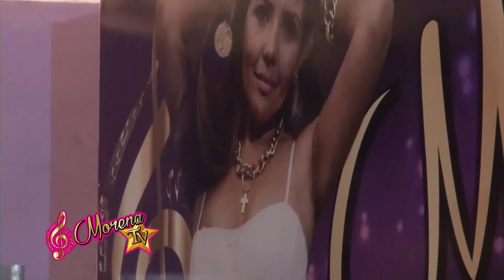Ale Kamazú en Morena TV - 07/05/2022